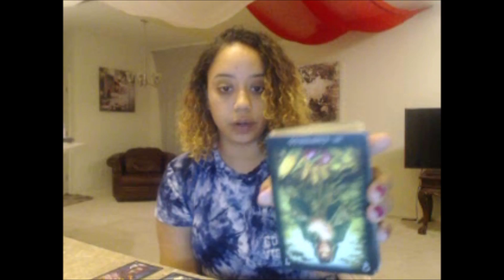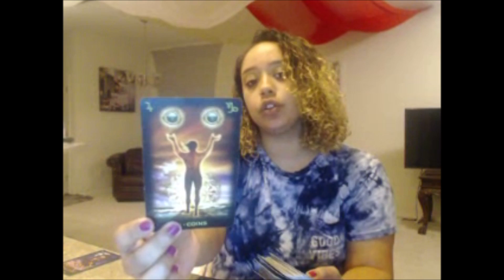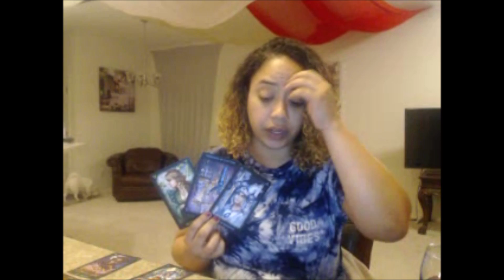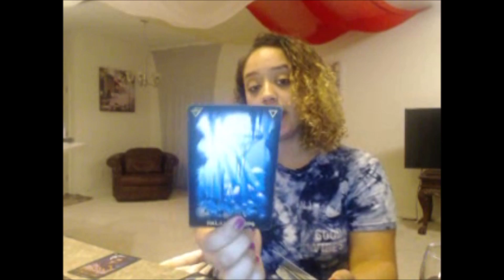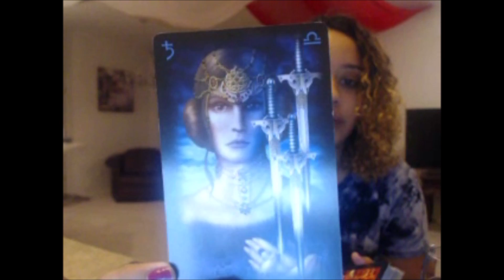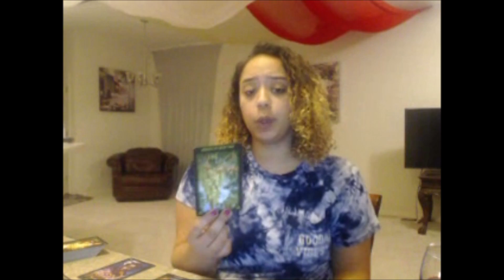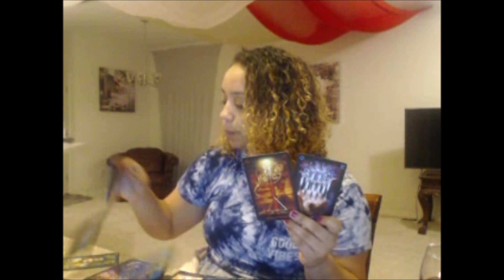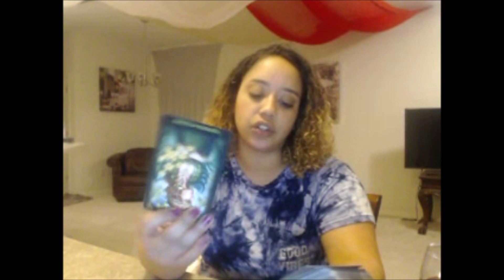Taurus November 2018 The determination this month is REAL!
Lissette Moronta
Valrico, FL
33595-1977